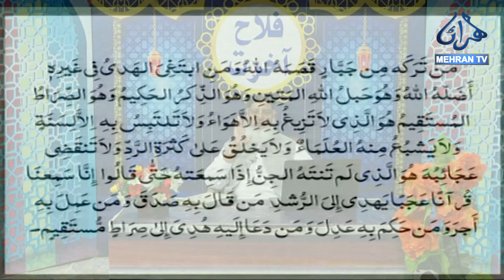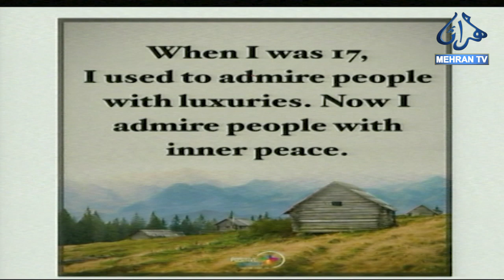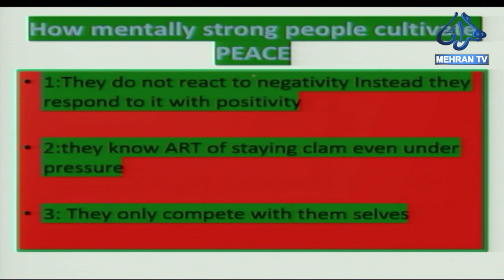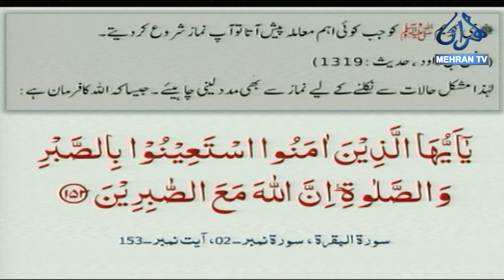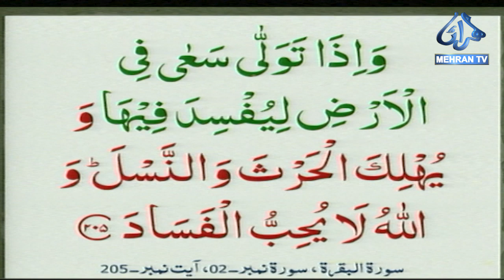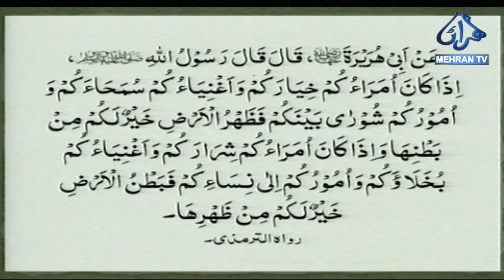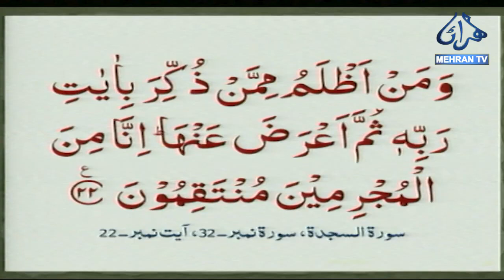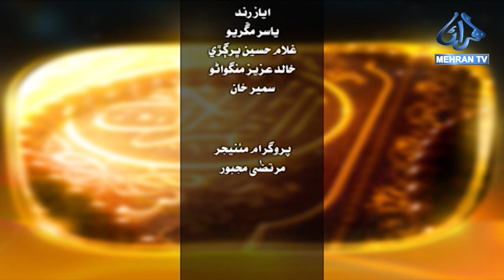(Sindhi Bayan) Peace is given by Allah By Shafi M Lakho